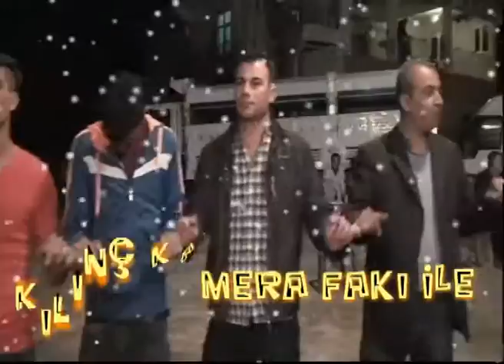GRUP DİYAR FULL YANBAĞLAMA 2o17